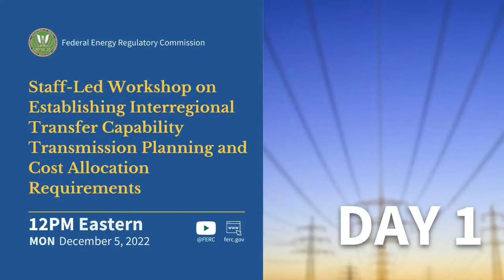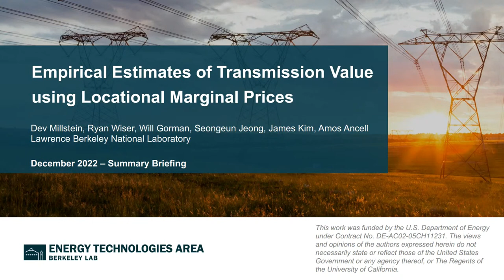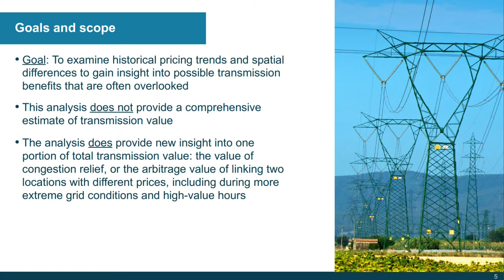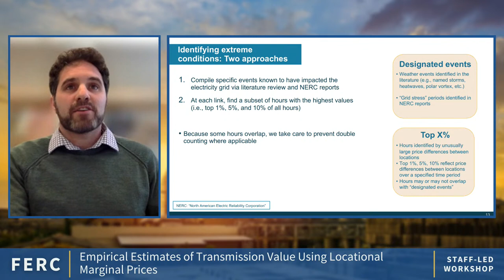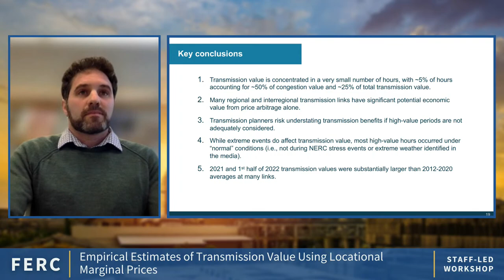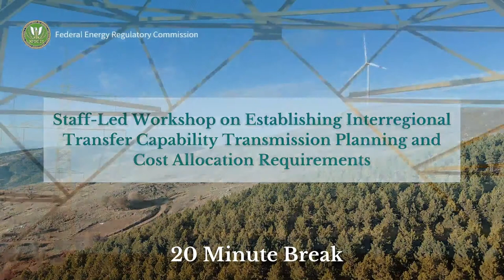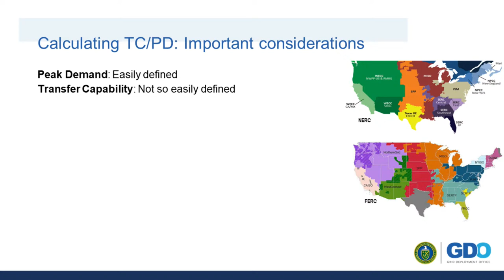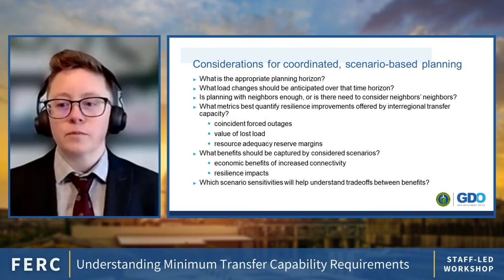Interregional Transfer Capability Transmission Planning & Cost Allocation Requirements | Day 1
As announced in the Notice of Staff-Led Workshop issued in this proceeding on October 6, 2022, Federal Energy Regulatory Commission (Commission) staff convenes a workshop to discuss whether and how the Commission could establish a minimum requirement for Interregional Transfer Capability for public utility transmission providers in transmission planning and cost allocation processes on December 5 and 6, 2022.

The purpose of this workshop is to consider the question of whether and how to establish a minimum requirement for Interregional Transfer Capability.  Topics for discussion may include:  how to determine the need for and benefit of setting a minimum requirement for Interregional Transfer Capability; what to consider in establishing a potential Interregional Transfer Capability requirement, including who would be responsible for determining a minimum Interregional Transfer Capability requirement and what would be the objective and drivers of such a requirement; what process could be used in establishing a minimum Interregional Transfer Capability requirement to determine key data inputs, modeling techniques, and relevant metrics; and how costs for transmission facilities intended to increase Interregional Transfer Capability should be allocated and how to ensure a minimum amount of Interregional Transfer Capability is achieved and maintained.

While the workshop is not for the purpose of discussing any specific matters before the Commission, some workshop discussions may involve issues raised in proceedings that are currently pending before the Commission.  These proceedings include, but are not limited to:

Invenergy Transmission LLC, Docket No. AD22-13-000

Invenergy Transmission LLC v. Midcontinent Independent System Operator, Inc., Docket No. EL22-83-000

SOO Green HVDC Link ProjectCo, LLC v. PJM Interconnection, LLC, Docket Nos. EL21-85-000, EL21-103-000

PPL Electric Utilities Corporation, PJM Interconnection, L.L.C., ER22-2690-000, ER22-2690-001

Appalachian Power Company, PJM Interconnection, L.L.C., ER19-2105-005

Neptune Regional Transmission System, LLC and Long Island Power Authority v. PJM Interconnection, L.L.C., Docket No. EL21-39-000

WestConnect Public Utilities, Docket No. ER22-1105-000

PPL Electric Utilities Corporation, Docket No. ER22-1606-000

Southwest Power Pool, Inc., Docket No. ER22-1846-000

Sarah McKinley
Logistics

Broadcast and remotely-produced by Robert Hix and Lavon Herald with Liona Enterprises.